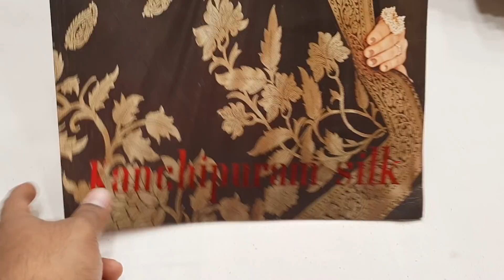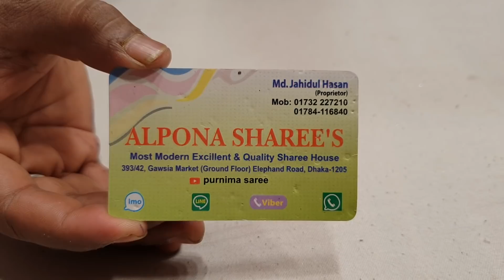original kanjibron katan Saree prices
JAHIDUL HASAN
Dhaka elephant road gawsia markets nictola PURNIMA SAREES